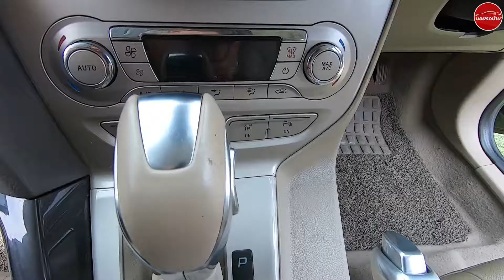Ford Focus 2.0 Titanum+ ปี 2013 เก๋งเล็ก ออฟชั่นเพียบ (ติดต่อ 061-602-9777)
(ปิดการขาย แล้วนะคะ)
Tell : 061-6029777